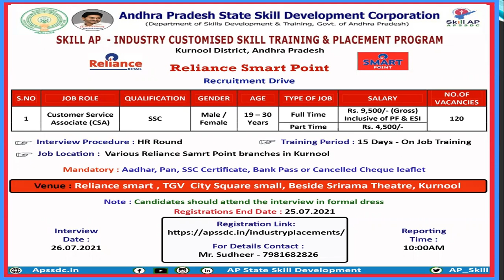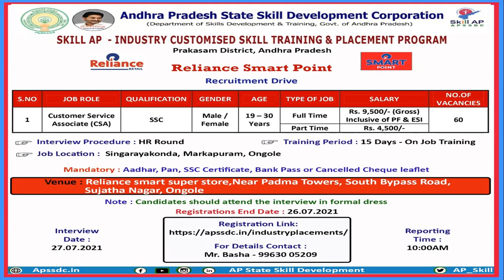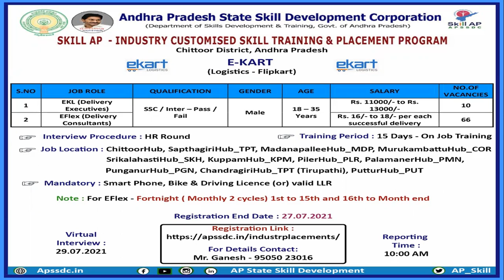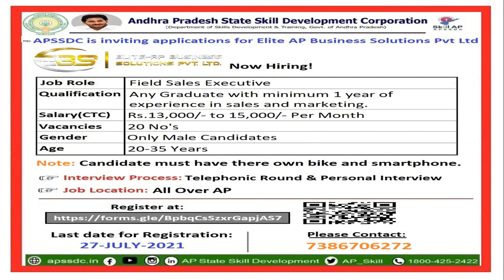Recruitment of Reliance smart point, E-Kart, EBS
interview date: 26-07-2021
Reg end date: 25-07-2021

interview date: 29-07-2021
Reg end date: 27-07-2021